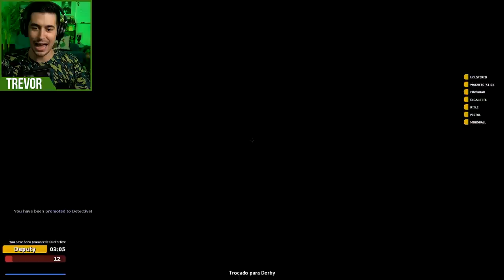Moon Balls Do TONS of Damage!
Check out the new Achieve Uncharted merch at store.roosterteeth.com
Check out bonus rounds here!
We're back in Gmod: TTT! We added soap and take Moon Balls to the face!